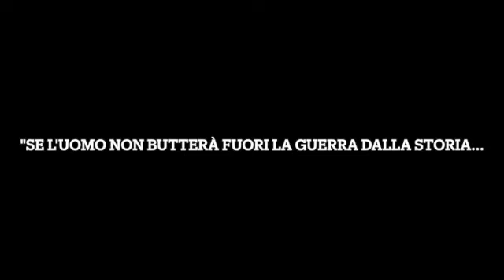Ensemble Aquarius - IMAGINE (JOHN LENNON)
Video realizzato, prendendo spunto da quanto sta accadendo in Ucraina, per condannare moralmente in toto ogni guerra.
La traccia è stata realizzata dai componenti dell'Ensemble Aquarius (Scuola di Musica "Cinque Ottavi" di Segrate):
Francesco Manno - Voce e Chitarra Acustica;
Ernesto Pedrini - Basso Elettrico;
Gabriele Civitarese - Batteria;
Marco Fugatti - Chitarra Acustica, direzione e registrazione.

Materiale video preso dai seguenti canali:
Guardian News;
Military Street;
BBC News;
Sky News.

FUORI LA GUERRA DALLA STORIA!